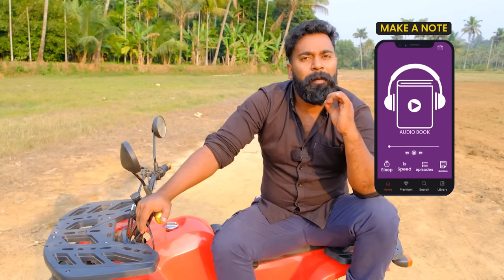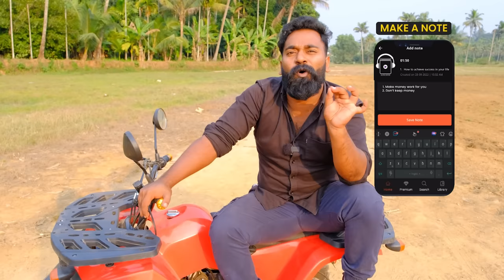Our First ATV Bike Experience | ഞാൻ ഒരു സൂത്രം വാങ്ങിച്ചു | M4 Tech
ഒരുപാട് പുസ്തകങ്ങൾ ഒരു മാസത്തേക്ക് വെറും 49 രൂപക്ക് ആസ്വദിക്കാൻ KUKU FM Download ചെയ്ത്  M4T200 എന്ന കോഡ് ഉപയോഗിച്ച് സബ്സ്ക്രൈബ് ചെയ്യൂ ..